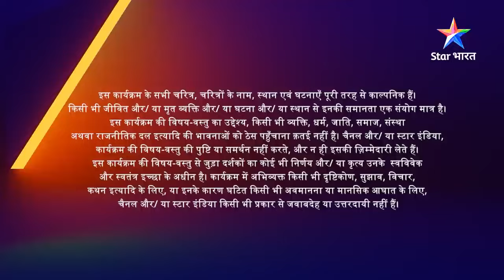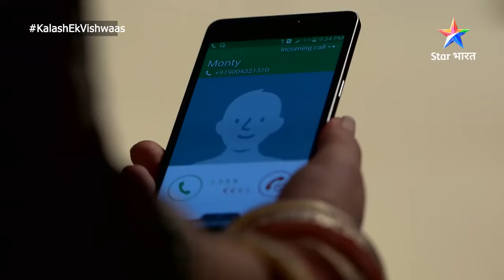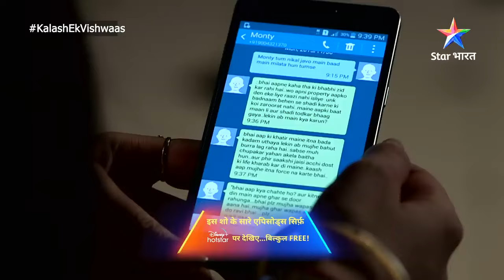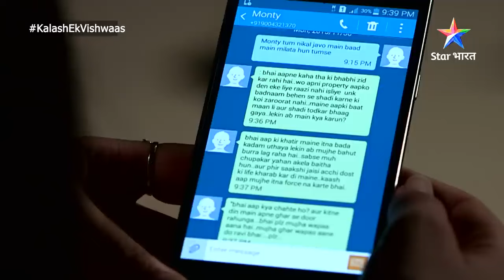Kalash...Ek Vishwaas | Kya apne maqsad mein kaamyaab ho jayega Saket? | FULL EPISODE-187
Description:

Iss show mein dekhiye Mata Rani ki bhakt Devika ki zindagi se judi kahani. Devika apni ek pehchaan banaana chahti hai, lekin ek orthodox family se hone ke kaaran wo apne sapne poore nahin kar paati. Situation kuchh aisi banti hai, ki usey Ravi se shaadi karni padti hai, jo ki ek bahut hi achchha insaan hai. Donon ko pyaar bhi ho jaata hai, lekin kahaani mein twist tab aata hai, jab Ravi ki boss Nivedita ko Ravi se pyaar ho jaata hai. Kya Nivedita se apne pyaar ko bacha payegi Devika? Kya uski har mushkil mein Mata Rani dengi uska saath? Jaanne ke liye, Star Bharat ke YouTube channel par dekhiye 'Kalash...Ek Vishwaas'.